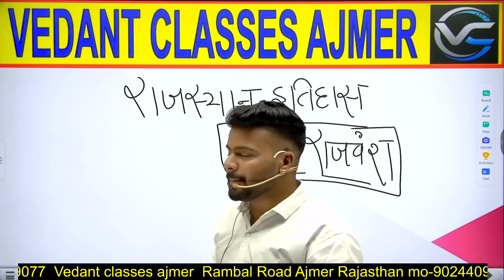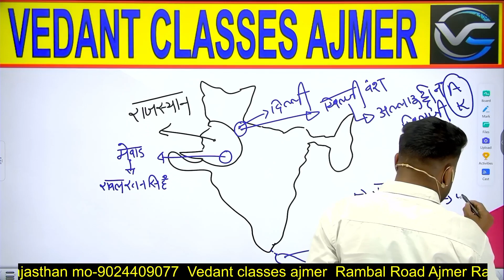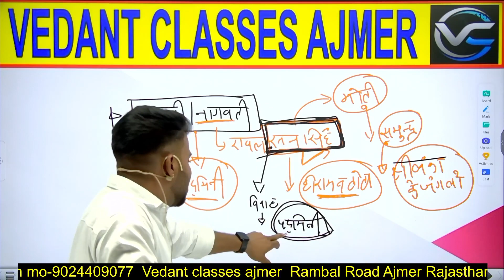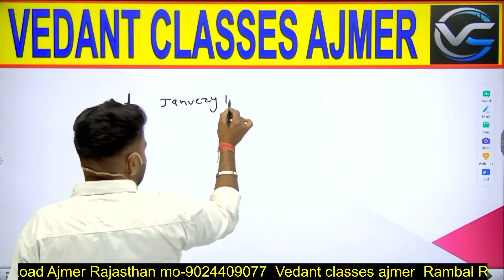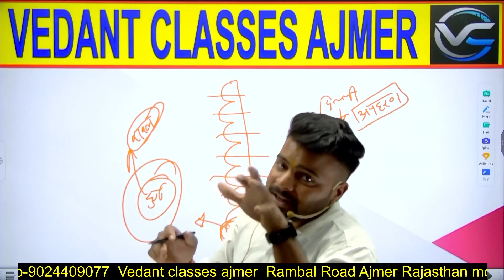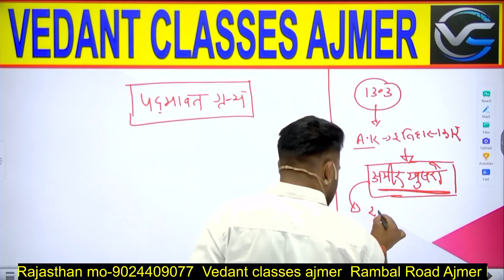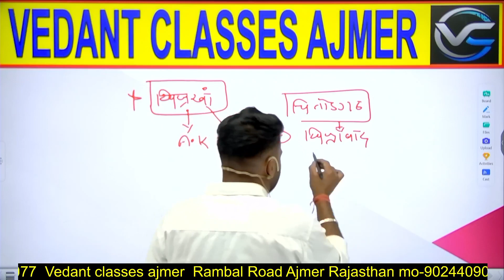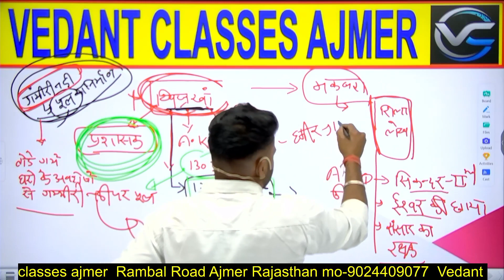मेवाड़ राजवंश (मेवाड़ का इतिहास) || History of Mewar || Part-3 || राजस्थानgk || By Pradeep Sir